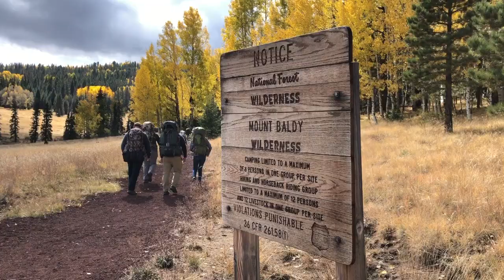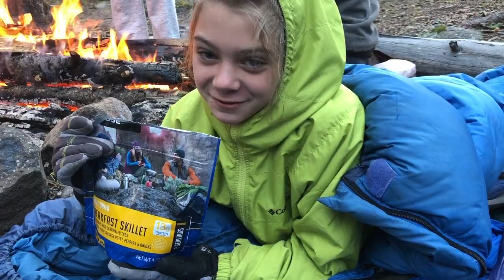Sierra Pines YW Mt. Baldy Back Packing Trip